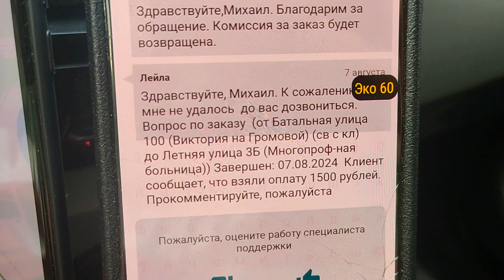НЕВМЕНЯЕМАЯ ЖЕНЩИНА И НОВЫЙ СПОСОБ ОПЛАТЫ КАРТОЙ ПО ПАНЕЛИ АВТОМОБИЛЯ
Женщина вызвала такси и решила оплатить поездку с помощью карты. Водитель такси провёл по панели автомобиля и у него не удалось списать денежные средства за поездку. лальше женщина несла полную чушь, давая на руки карту с пин кодом. По итоогу она расчиталась купюроц в размере 5000 рублей. А спустя какое то время приходит звонок от компании максим